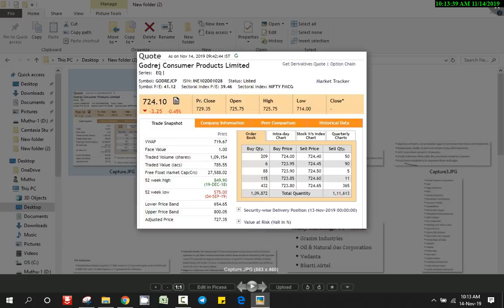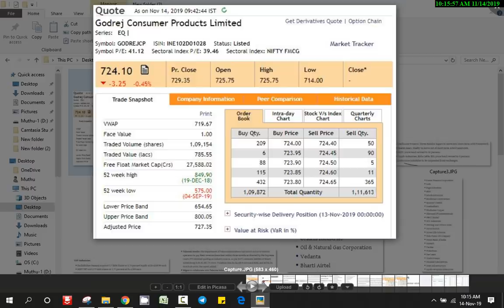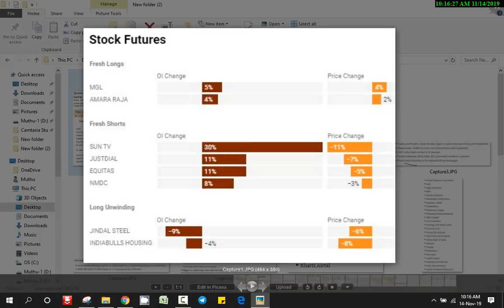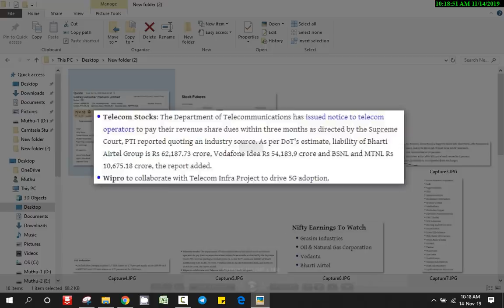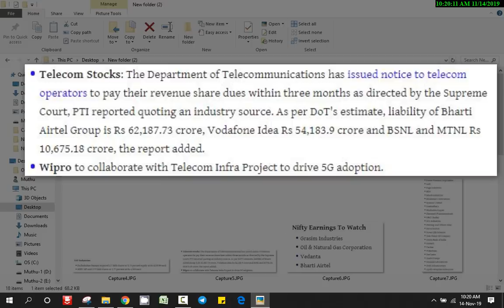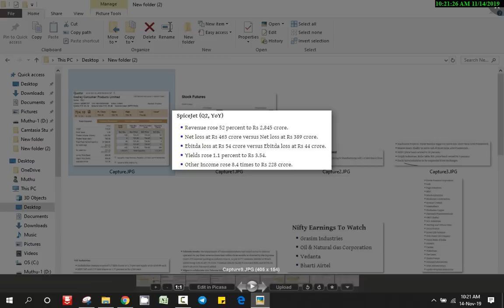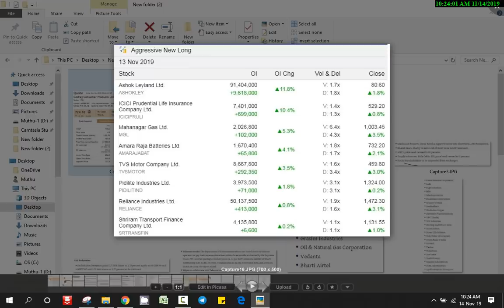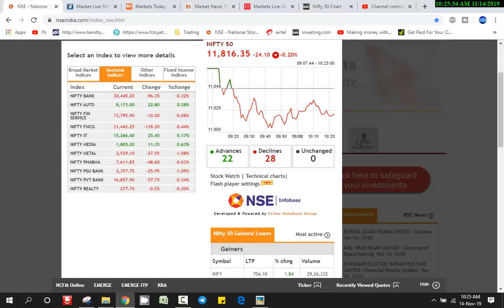Vodafone Idea என்ன ஆகும்?Ex-Dividend Date ல என்ன நடக்குது ? | Tamil Share | Intraday Tamil Tips